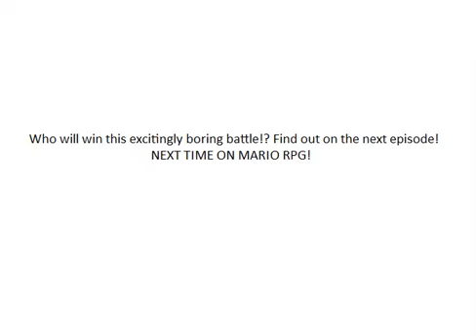Super Mario RPG - Part 55 - You're a Wizard, Smithy!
I'm... I'm a what? NOOOOOOOOOOOO...!!! *BANG BANG BANG BANG BANG*